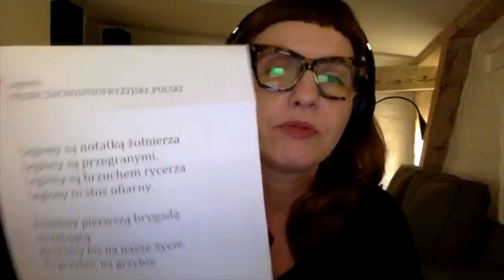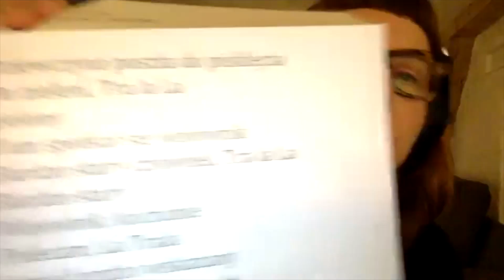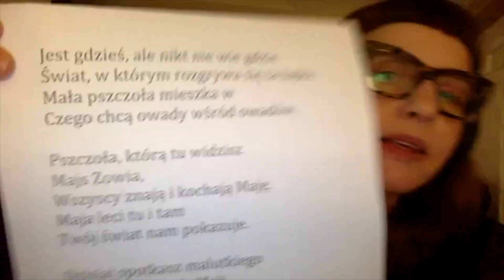Klancyk Podcast Codzienne Trudnosci - Magdalena Grzebałkowska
Teatr Improwizowany Klancyk zaprasza na kolejny odcinek podcastu "Codzienne trudności" czyli potoczystą, choć niekonkluzywną rozmowę.

Ze względu na obecną sytuację spotykamy się na naszej scenie internetowej. Ta komediowa audycja łączy w sobie burzliwe dyskusje o błahostkach, szczere zwierzenia oraz rozwiązywanie trapiących nas życiowych, jak i całkowicie abstrakcyjnych problemów.

W tym odcinku rozmawiamy z Magdaleną Grzebałkowska - pisarką i reporterką. Jest autorką biografii ks. Jana Twardowskiego, Tomasza i Zdzisława Beksińskich oraz Krzysztofa Komedy. W 2016 roku za książkę "1945. Wojna i pokój" została nominowana do Nagrody Nike i otrzymała Nagrodę im. Teresy Torańskiej. Mieszka w Sopocie.

Z Magdaleną Grzebałkowska rozmawiamy o jej codziennych trudnościach, naszych ukrytych talentach oraz życiu Magdy w nadmorskim kurorcie podczas kwarantanny.

Bilety: Naszego podcastu możecie posłuchać za darmo na naszym Facebooku oraz platformach podcastowych.